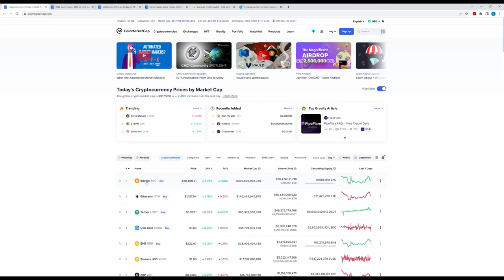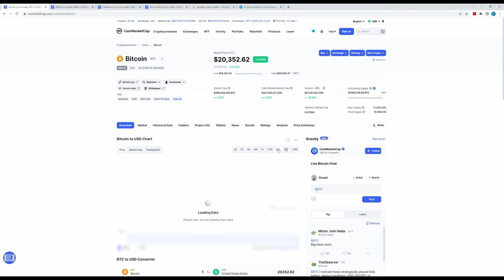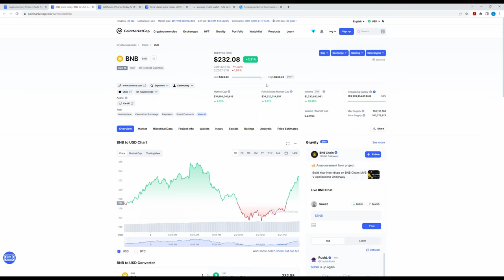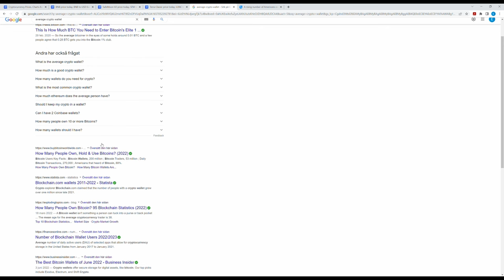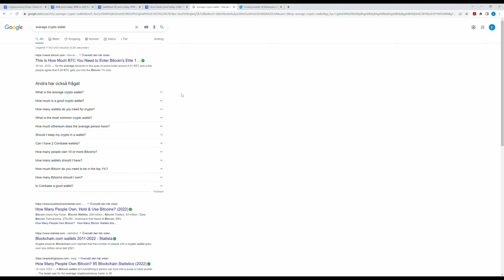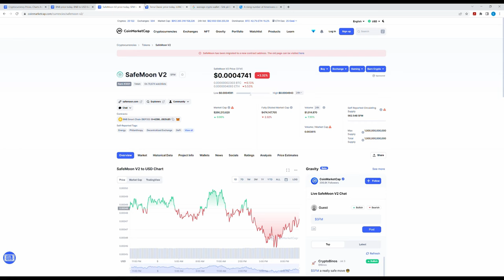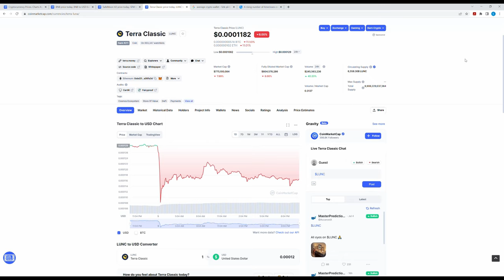Crypto Investments 101 with Terra Classic (Luna)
Let us begin and build a Crypto Wallet with Luna or Terra Classic as the new name is.